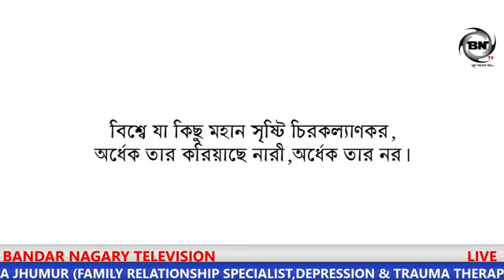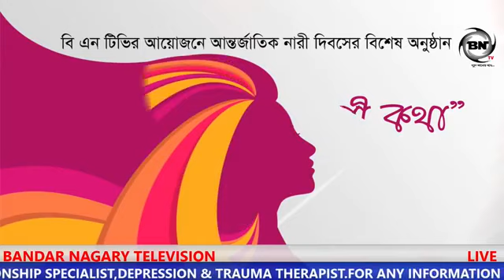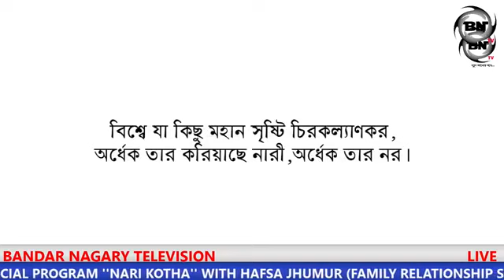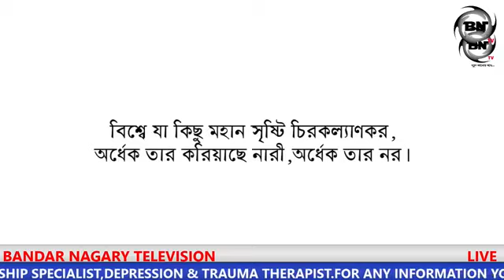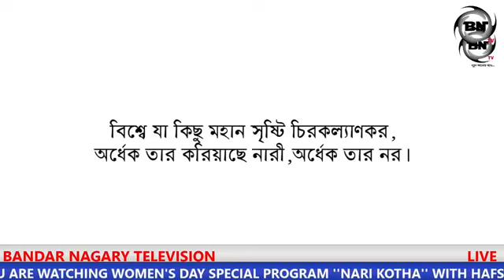নারী দিবস উপলক্ষ্যে বিএনটিভির বিশেষ অনুষ্ঠান ''নারী কথা"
This video and our Youtube channel in general may contain certain copyrighted works that were not specifically authorized to be used by the copyrighted holders(s), but which we belive in good faith are protected by federal law and the fair use doctrine for one or more of the reasons noted above.